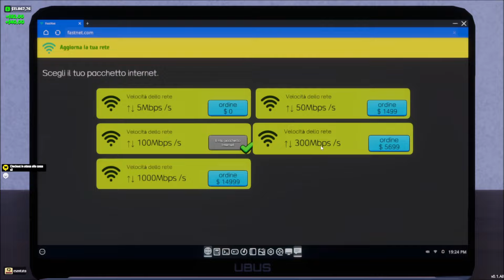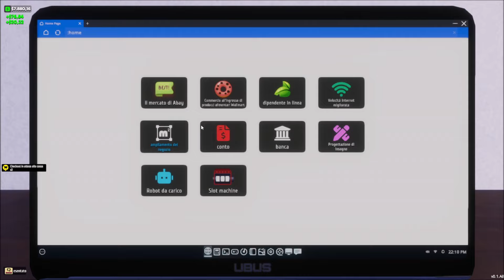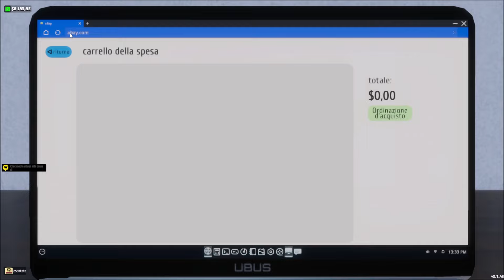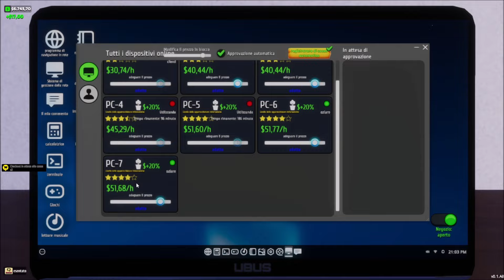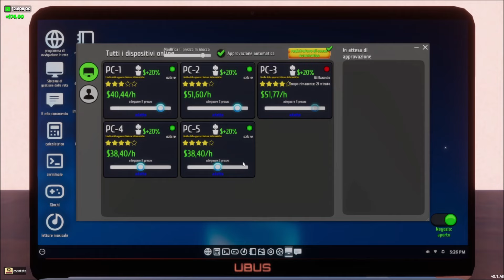GRANDI LAVORI! | 19# | Internet Cafe & Supermarket Simulator 2024 | Full HD ITA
Buona visione!